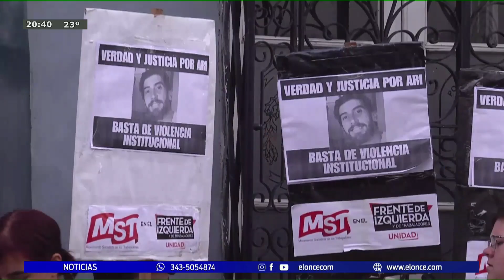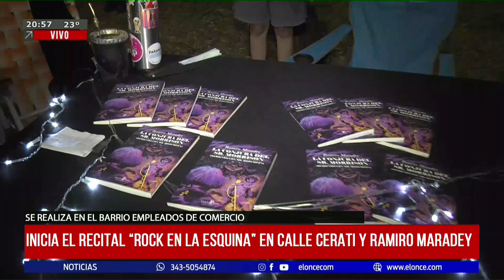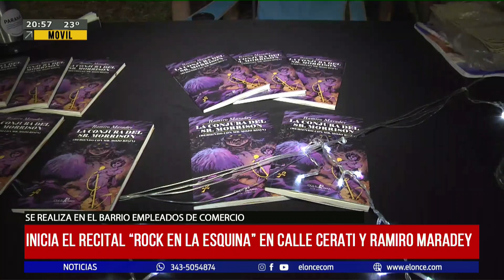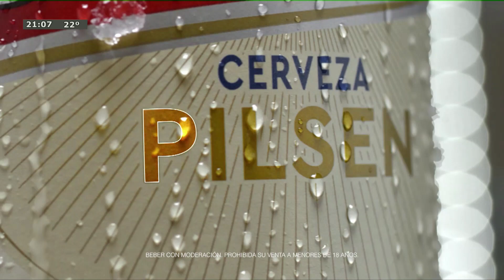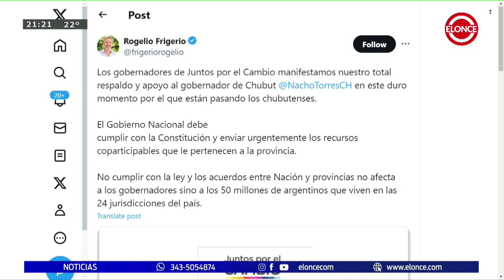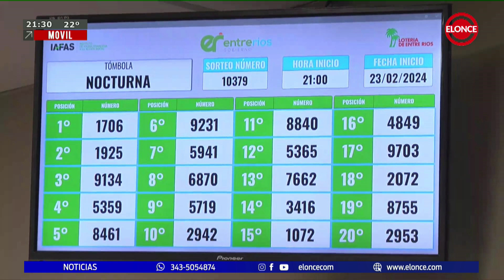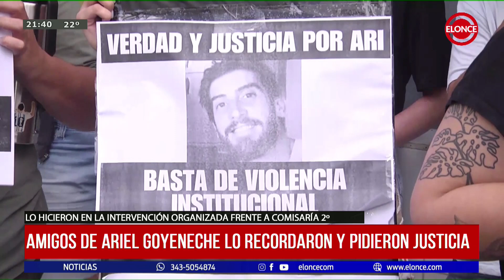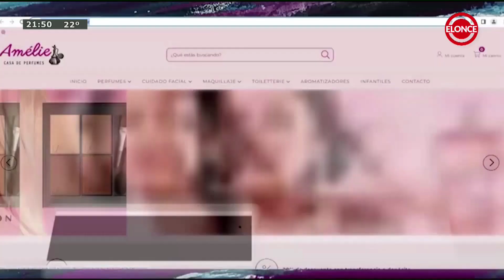NOTICIAS A LA NOCHE - PROGRAMA 23/02/24